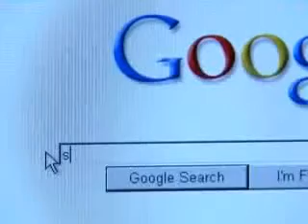Siews China puts off Internet filter NCTV7 Video Reuters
Siews China puts off Internet filter